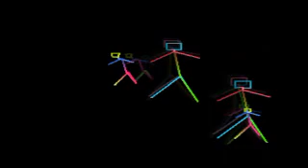Попа и Младен Малаков Станимака